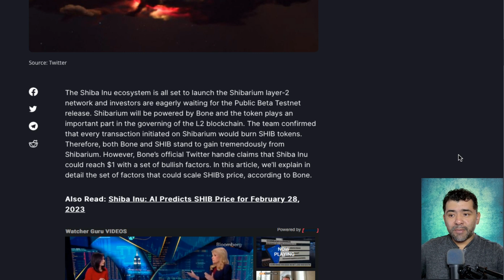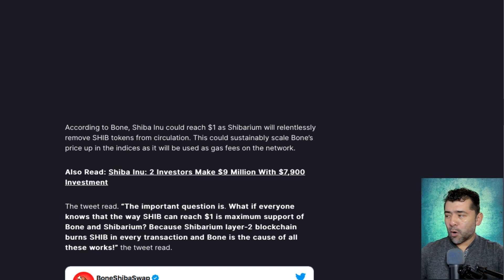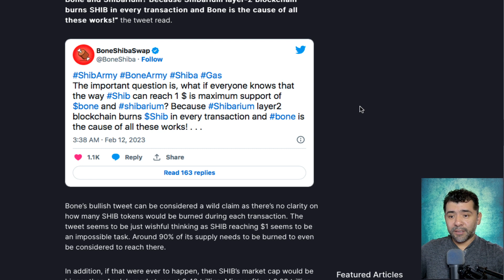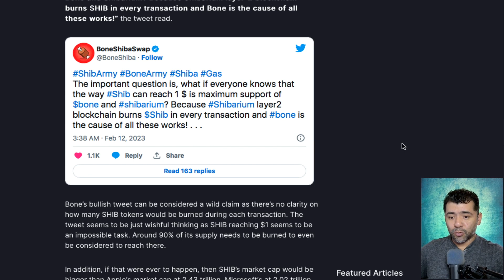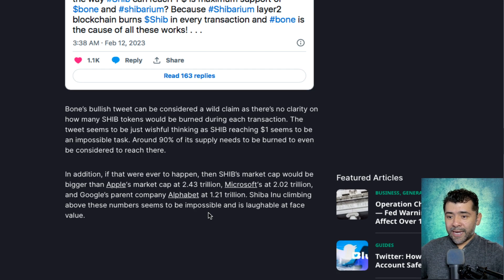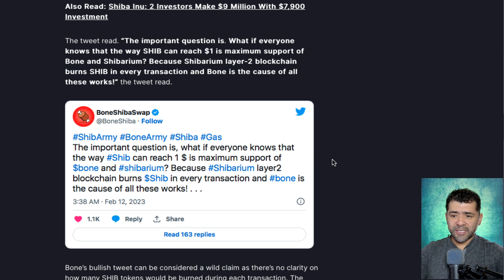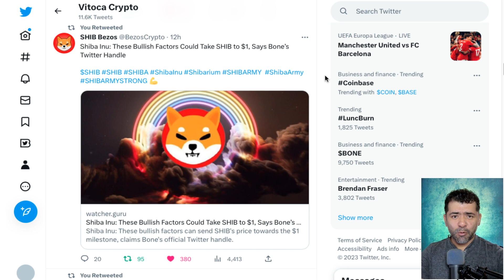shiba Inu Could Reach $1 Claims Bone Token - 1 Dollar con la ayuda de boneshibaswap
shib Inu Could Reach $1 Claims Bone Token - 1 Dollar con la ayuda de boneshibaswap

2023 Caraveomedia Studios | Victor Caraveo